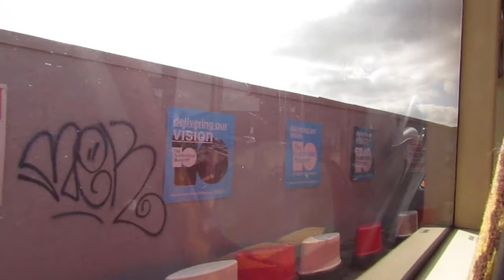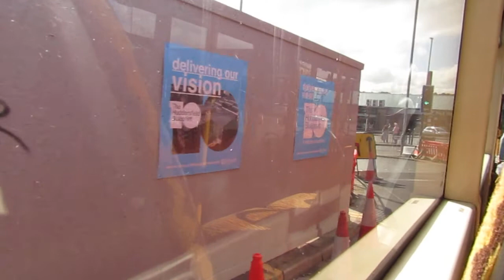Team Pennine 1403 YJ09EYC on Huddersfield Free Town Bus 20210828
Transdev Team Pennine Optare Tempo 1403 YJ09EYC on Huddersfield Free Town Bus on 28th August 2021.